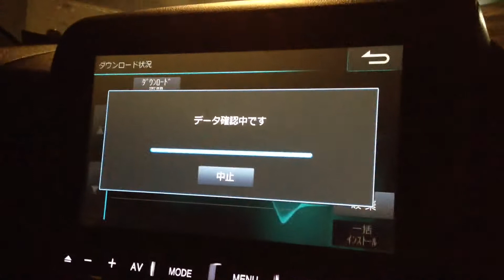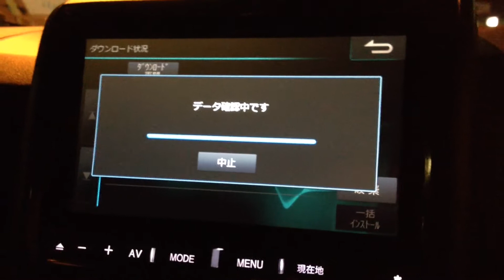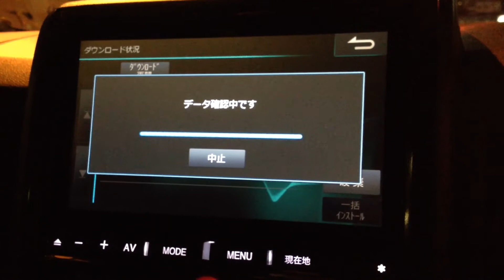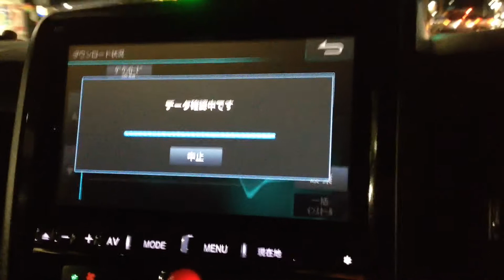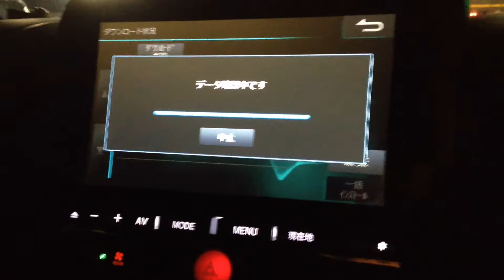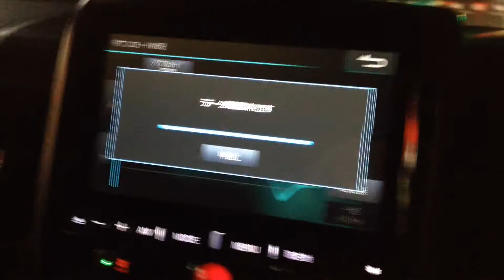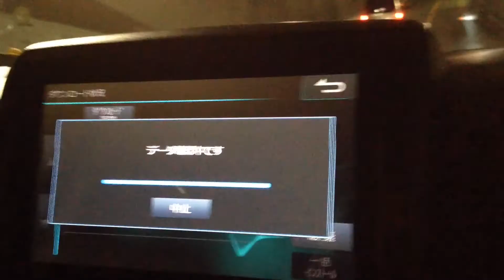アルパインのナビ更新 三菱・デリカD5（Mitsubishi Delica D5 Alpine navigation update）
アルパインナビのオプションはこちらで確認出来ます。

三菱・デリカ：D5で走行中にアルパインのカーナビをナビ更新したけど失敗した。

★コチラもご覧ください ★
  各地のお土産を紹介したサイトです。

・ご当地グルメ・お土産（선물 ・gift） ←楽天ROOM